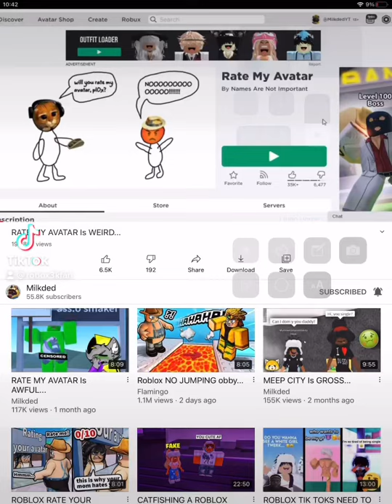😳😳😳 milkded being to sussy